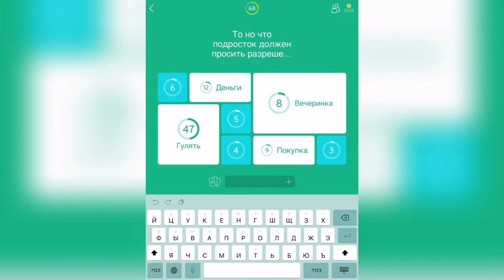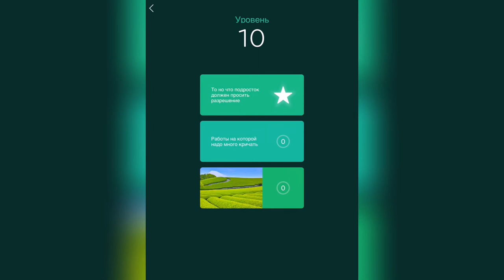94% / Уровень 10 / То, на что подросток должен просить разрешения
Как пройти 94%, прохождение, ответы, решение уровней То на что подросток должен просить разрешения

Привет, ребята!